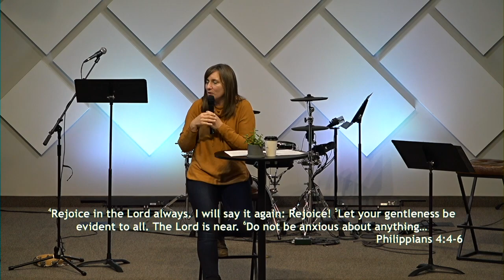Prayer and Peace (Philippians 4)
Anxiety is a challenge we all face. We are invited to bring our concerns to God in prayer and receive peace.